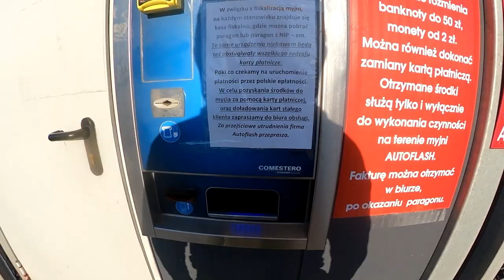ANGRY NA MYJNI ! ZAMIANA SPRZĘTAMI - KACPER PIERWSZY RAZ NA RAPTORZE 700